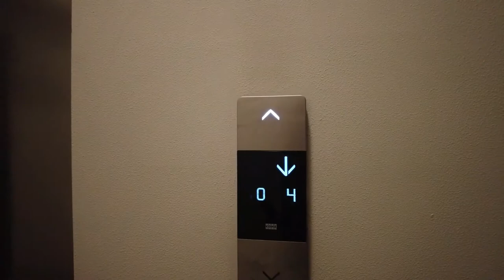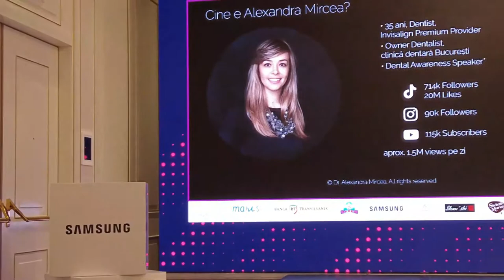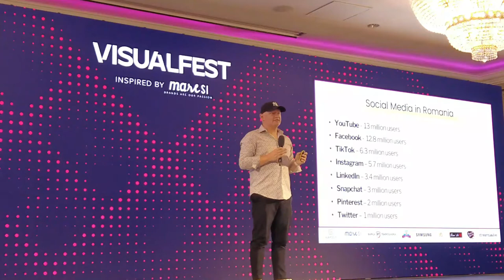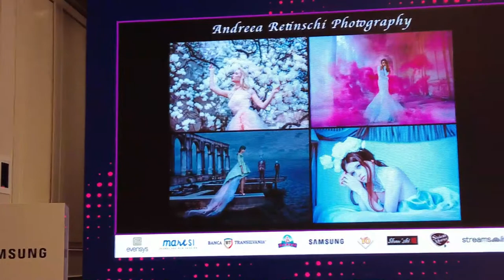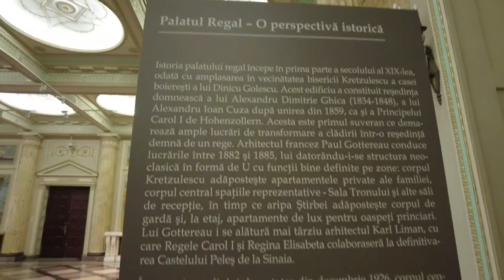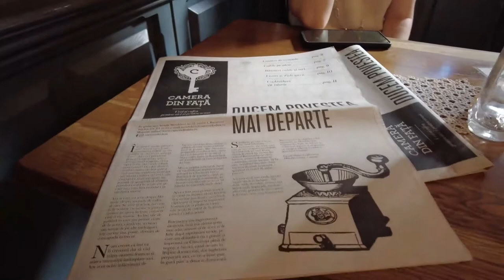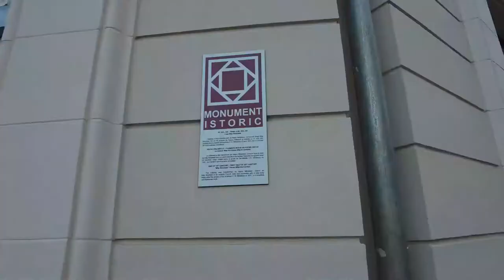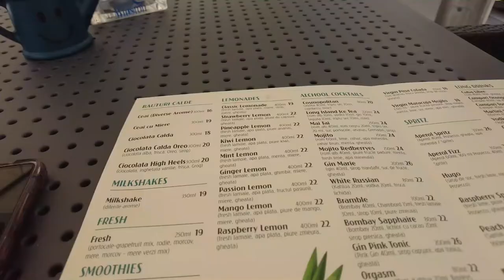Vlog: Merg la Visual fest si ma intalnesc cu o gramada de vloggeri